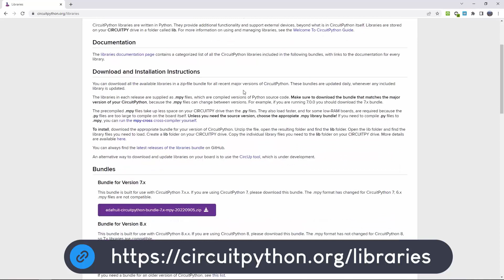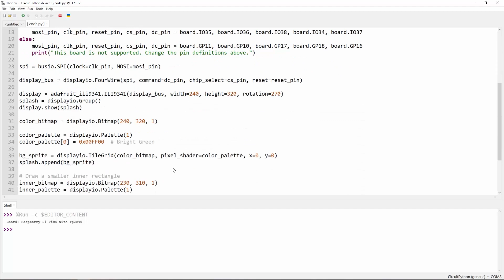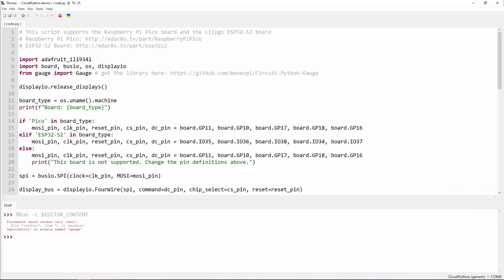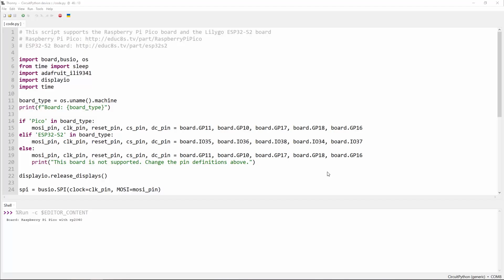Raspberry Pi Pico ILI9341 display tutorial using CircuitPython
In this video I am going to show you how to connect this 2.8” colour TFT display with a Raspberry Pi Pico board. I will also show you how to use it with CircuitPython and I will share with you 3 useful projects to help you get started and save you a lot of time. Let’s start.

This Colour TFT display is one of my favourite displays of all time. I have used it in many Arduino projects in the past and I really like it because it is big, inexpensive, it costs around $9, it is easy to use, it also has an SD card slot at the back, and it is a touch screen. I won’t show you how to use touch in this video, but I will create a detailed tutorial about it in the future.

The display has a resolution of 320x240 pixels and it uses the SPI interface to communicate with the microcontroller. The connection with the Raspberry Pi Pico board is very easy. All we have to do is to connect power and 6 more wires. Let’s see how to do it.